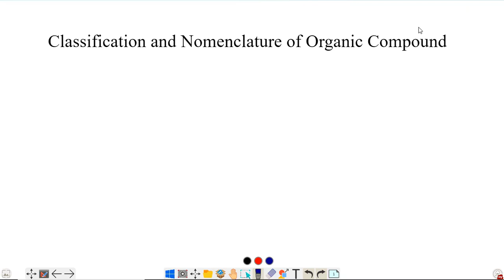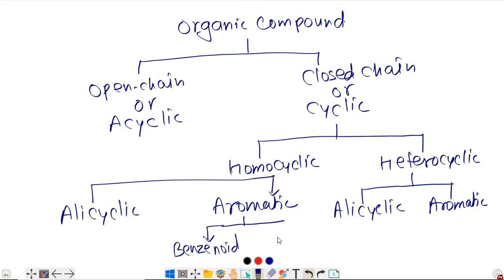Lecture 2 Classification And Nomenclature of Organic Compound